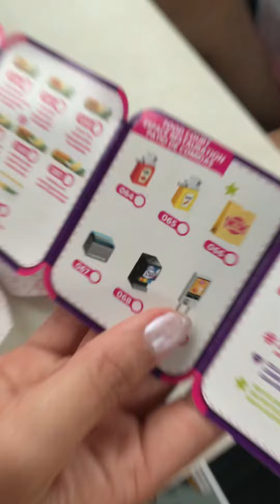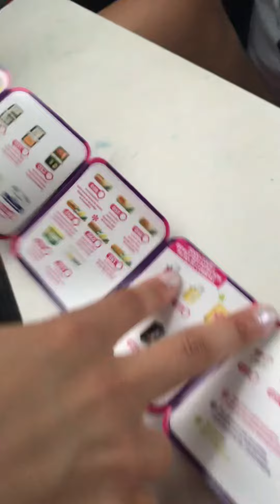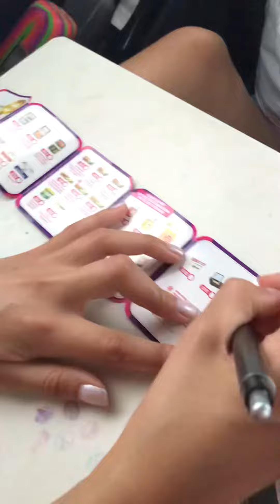Is mini brands worth the popularity?minibrands